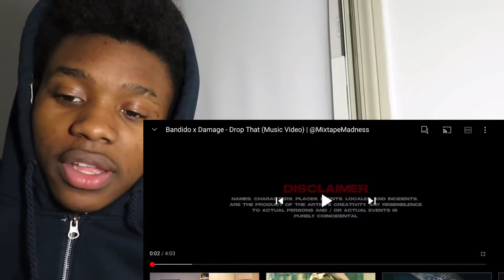American React To British Rap... Bandido x Damage - Drop That (Music Video) Mixtape Madness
LINK